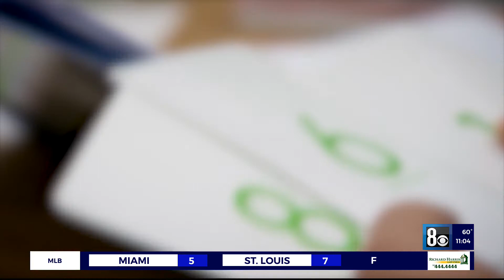Local teens lend a helping hand to address student mental health